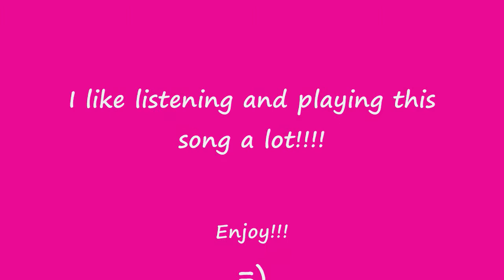Rock Band 1-Black Hole Sun 94K 97%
Black Hole Sun by Soundgarden
94K
97%
187 NS